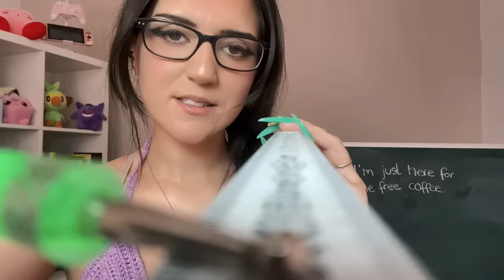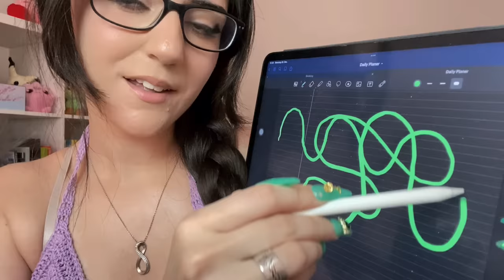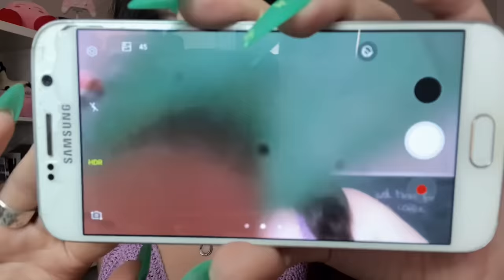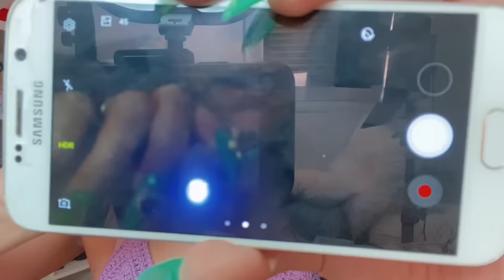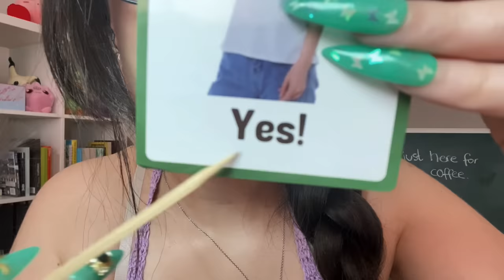ASMR which point is closer? *point a or b* follow my instructions for sleep zZZ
Lots of faxe examining,face touching, visual triggers and whispers to give you all the tingles!

🫶🏼 lots of love to fellow asmrtists who inspired me to make this video: whispersoft, luna bloom asmr, pinkmatter asmr, gumoochi

My upload schedule:
►New Shorts every other day here here